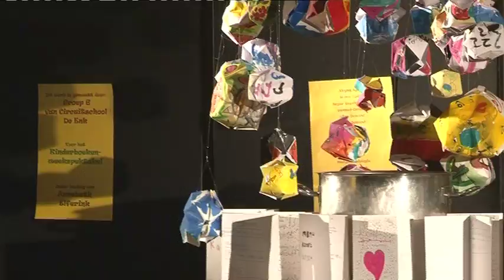Kinderboekenweekspektakel Deventer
Dit item "Kinderboekenweekspektakel Deventer" geeft verslag van het gezellige kinderboekenweekspektabel in Deventer en is opgenomen voor het RTV Oost-programma "Tijd Voor Theater" van Peter Schoof.

Door: Pim Razenberg
Uitzenddatum: 15 oktober 2009
Item: No. #04